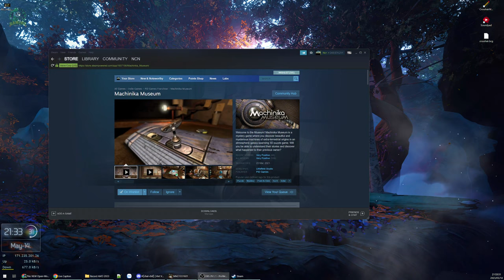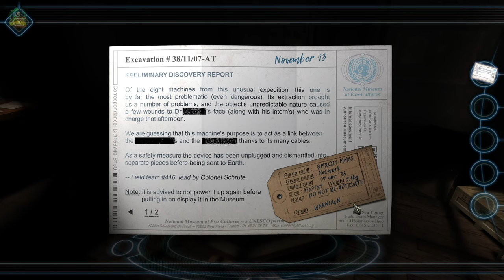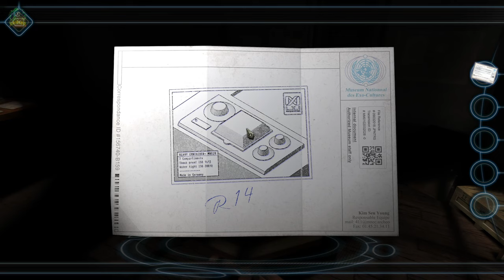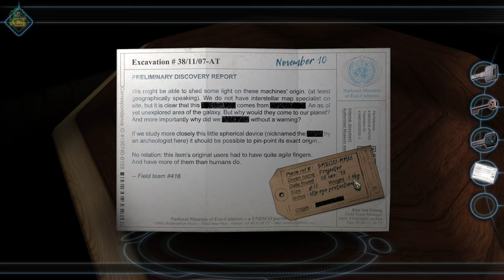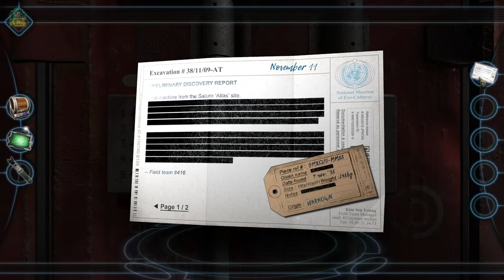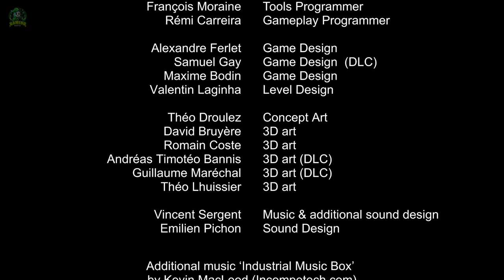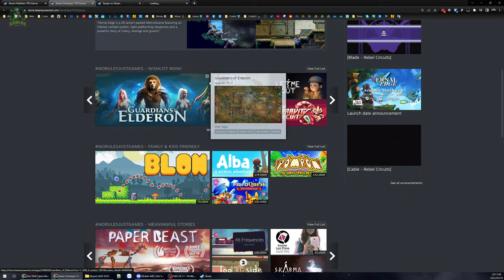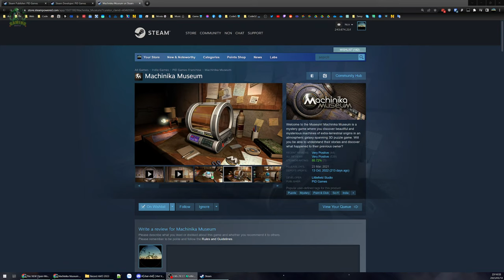Machinika Museum #2 END - Chế tàu không gian ~ tan vào hư vô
PHÁ ĐẢO một game giải đố nữa

Ấn tượng ban đầu là phong cách giải đố của series huyền thoại là The Room.
Machinika Museum đưa người chơi vào vai 1 chuyên gia nghiên cứu ở bảo tàng máy móc, nơi nhận được rất nhiều vật phẩm kỳ lạ và tiên tiến mang đậm dấu ấn của người ngoài hành tinh. Sử dụng yếu tố giải đố kiểu Point-Click game sẽ dần khám phá ra những cỗ máy cực kỳ hiện đại và công nghệ kỳ ảo.

Đồ hoạ game không thực sự quá ấn tượng và chi tiết, cảm giác hơi bị thô với độ phân giải thấp, bù lại các hiệu ứng chuyển động, viễn tưởng, công nghệ tương lai làm tương đối ổn, cho cảm giác trải nghiệm kỳ ảo.

Các câu đố cũng không quá khó, có thể nói là dễ đến vô cùng, gần như không cần động não quá nhiều vì manh mối lộ rõ trước mắt, cơ bản chỉ là click để tìm được câu đố và nhìn thấy manh mối hay không thôi chứ quá trình giải đố lại cực kỳ đơn giản.

00:00 - Chương 6 - Động cơ khổng lồ
25:17 - Chương 7 - Bộ điều khiển
52:09 - Chương 8 - Bản đồ vũ trụ
1:11:49 - Chương 9 END - Lắp tàu không gian
1:35:19 - Xem 1 số game khác của Studio